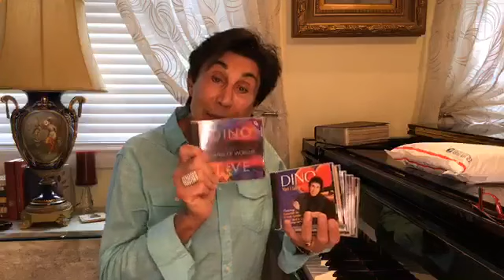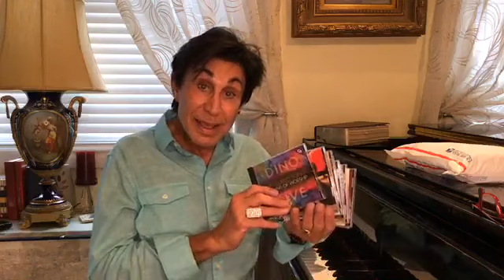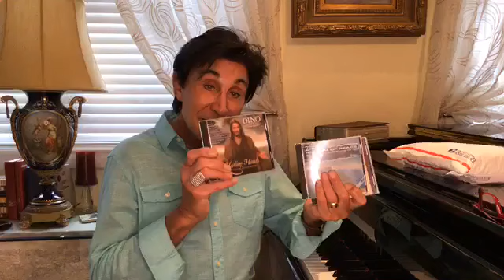Dino Kartsonakis at the piano Live Session 7-16-20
Dino plays: Oh How He Loves You And Me, Jesus Loves The Little Children, In The Garden, Happy Birthday To You

You can order the cook book, Million Seller book, Peace set, Piano Praise set and other music by clicking below.